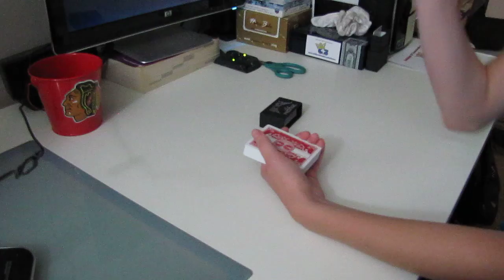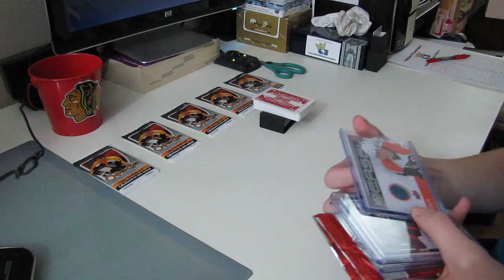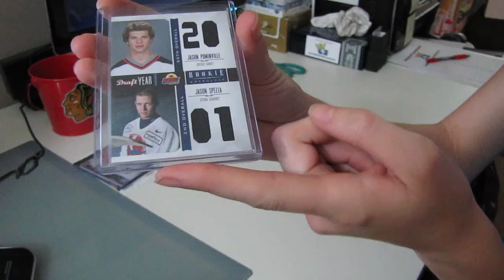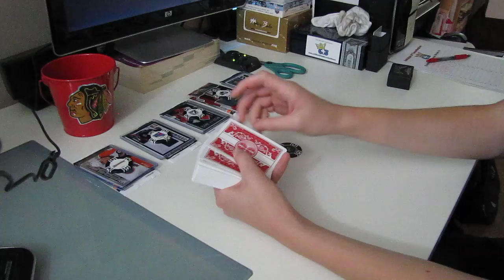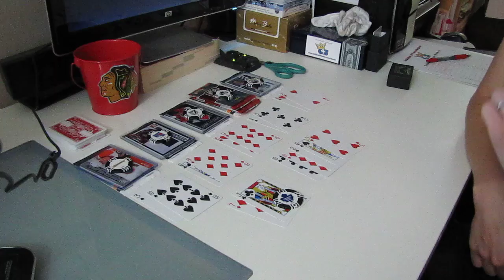10-11 Luxury Suite Hockey #58 part 3-bonus video 2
10-11 Luxury Suite Hockey #58 part 3-bonus video 2 by tomschepker & askpiper on 643boxbreaks.com.

The best hockey box breakers around have teamed up on one website: Dubs88, GirardSebas, StackThePads40, Oceans7, SirSniperJim, Subterfuge and Teeks643 as well as Football and Baseball Box Breaks from 46-Blitz8 and TomSchepker!!